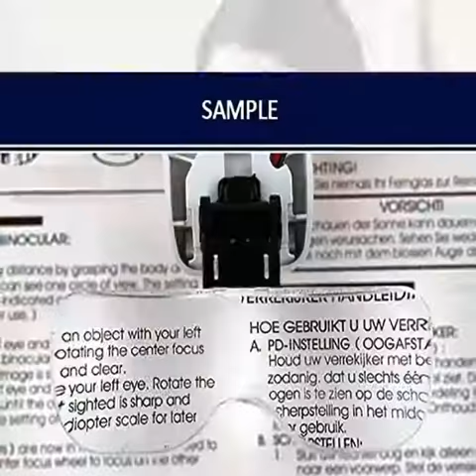Lunettes LED bandeau loupe